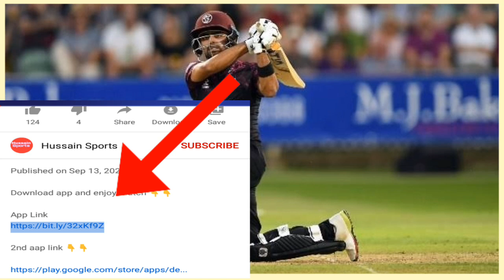Babar Azam superb batting in T20 blast 2020 | Today match babar azam | Watch babar azam batting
"Hussain Sports " Youtube channel belongs to sports"
Hussain Sports try to do something specials.
All latest update about cricket on my channel hussain sports